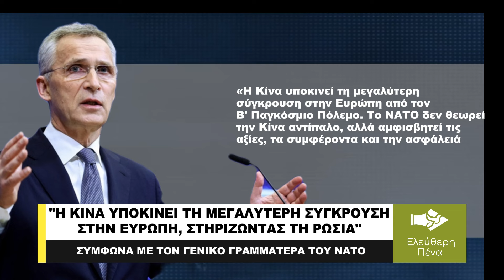«Η ΚΙΝΑ ΥΠΟΚΙΝΕΙ ΤΗ ΜΕΓΑΛΥΤΕΡΗ ΣΥΓΚΡOΥΣΗ ΣΤΗΝ ΕΥΡΩΠΗ ΣΤΗΡΙΖΟΝΤΑΣ ΤΗ ΡΩΣΙΑ!»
Για καταστροφικό ρόλο της Κίνας έκανε λόγο με δηλώσεις του ο γενικός γραμματέας του ΝΑΤΟ Γενς Στόλτενμπεργκ! Χαρακτηριστικά, δήλωσε τα εξής:
«Η Κίνα υποκινεί τη μεγαλύτερη σύγκρουση στην Ευρώπη από τον Β' Παγκόσμιο Πόλεμο. Το ΝΑΤΟ δεν θεωρεί την Κίνα αντίπαλο, αλλά αμφισβητεί τις αξίες, τα συμφέροντα και την ασφάλειά μας» είπε ο επικεφαλής της Βορειοατλαντικής Συμμαχίας. Είναι πολύ σημαντική η ενίσχυση των σχέσεων του ΝΑΤΟ με την Ιαπωνία, την Αυστραλία και τη Νότια Κορέα».